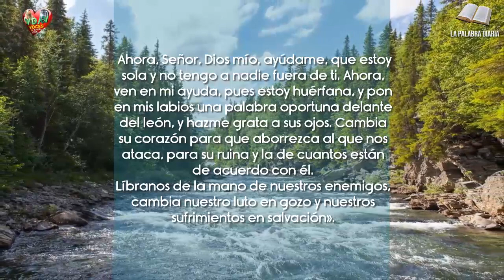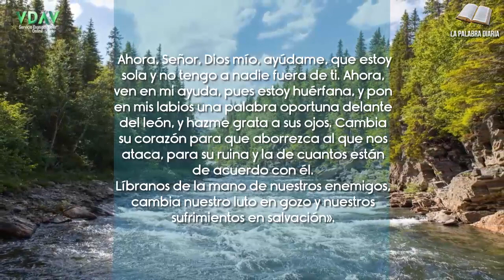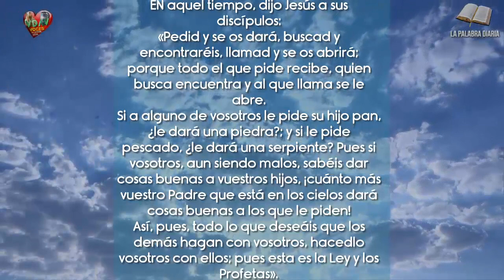Promover la fe / Evangelio de hoy Jueves 22 de febrero de 2024 📃🙏🏻✝️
Pedid y se os dará, buscad y encontraréis

Palabra diaria
palabra del día
Evangelio diario
Lecturas diarias